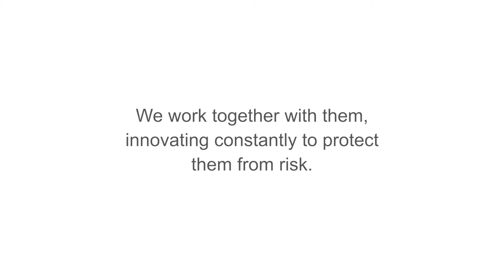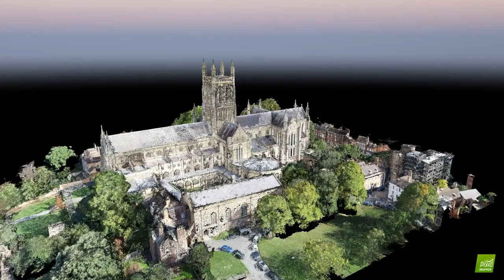Innovative and proactive risk management solutions | Ecclesiastical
Here at Ecclesiastical, each of our customers has a unique set of challenges and responsibilities when it comes to identifying and mitigating risk.  See what our innovative risk management team could do for you and your organisation.